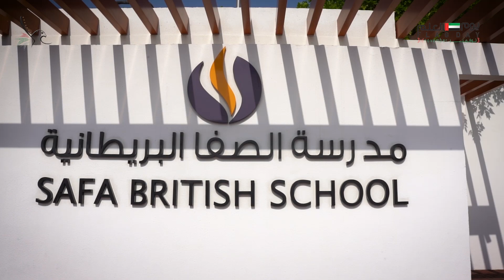يوم العلم مع طلبة المدارس